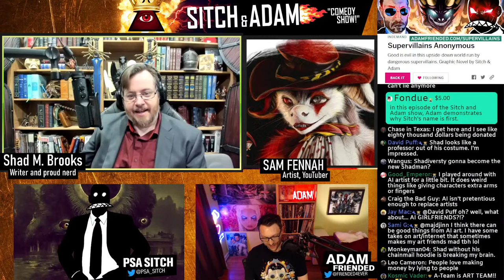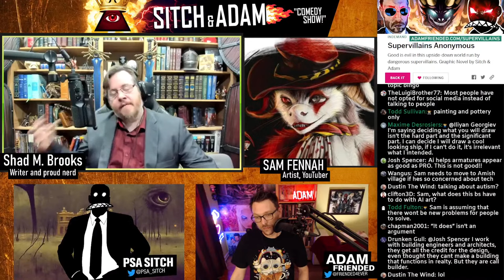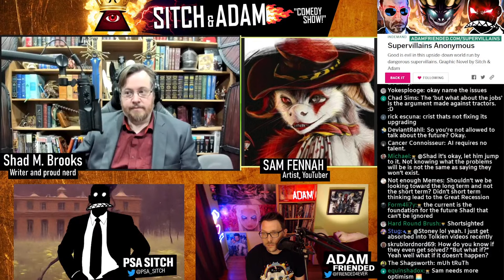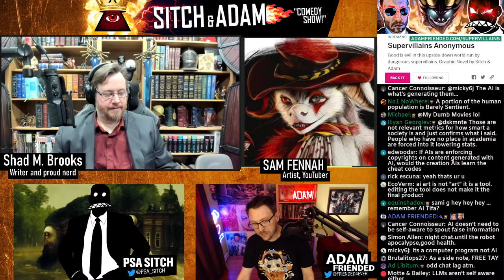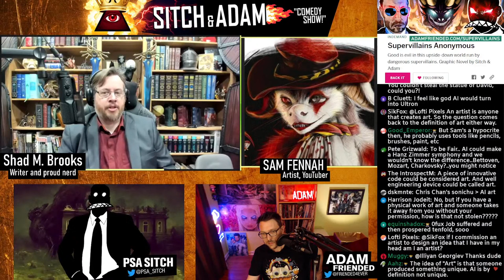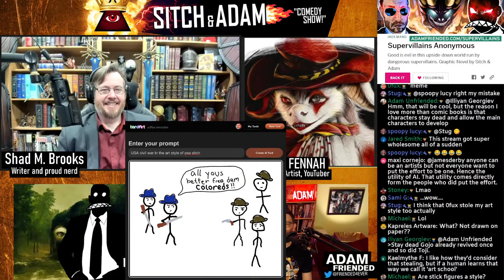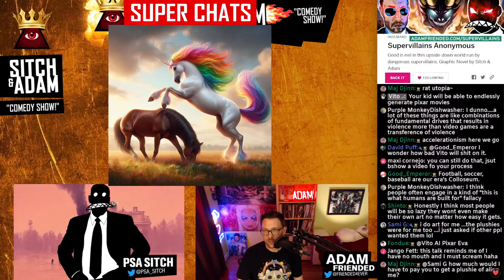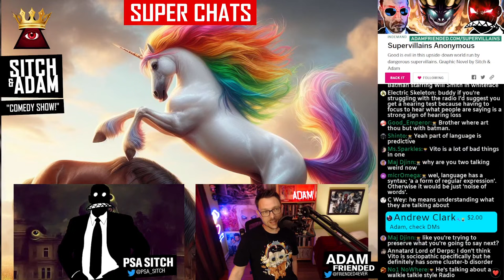🔴The Great AI Art Debate! Talking To @shadiversity and @S.FENNAH About The AI Art Controversy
0:00 Let's talk about AI art!
4:00 Does AI art ACTUALLY require skill?
7:00 Has the AI DEBATE died down or gotten MORE HEATED!!
39:00 SHOULD EVERYONE HAVE THE ABILITY TO CREATE ART?!
56:10 Sitch asks a BOMBSHELL of a QUESTION and DESTROYS SHADIVERSITY!
3:07:00 SUPERCHATS!